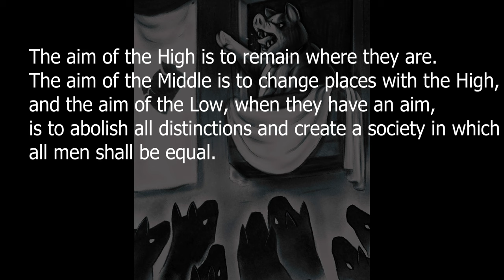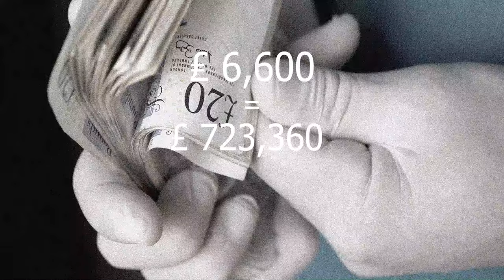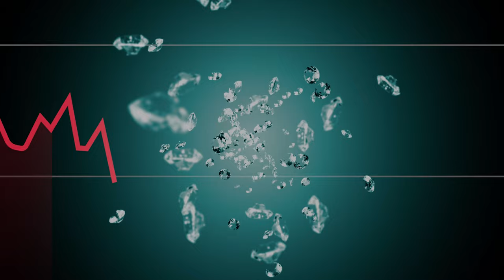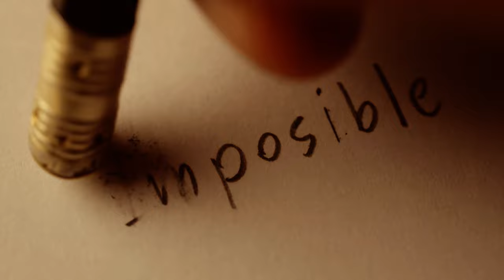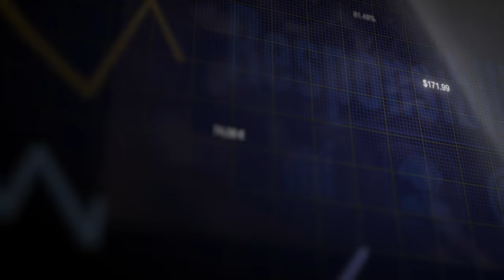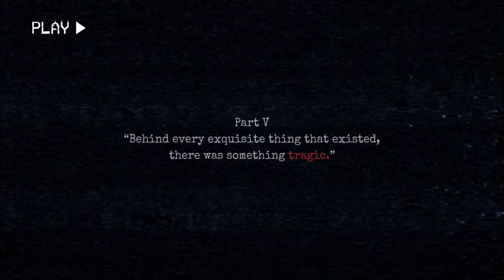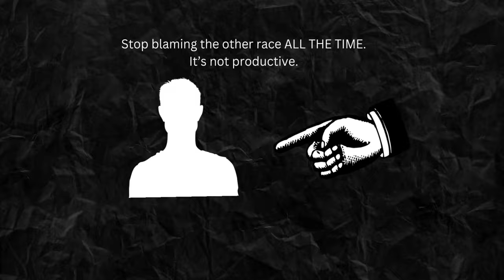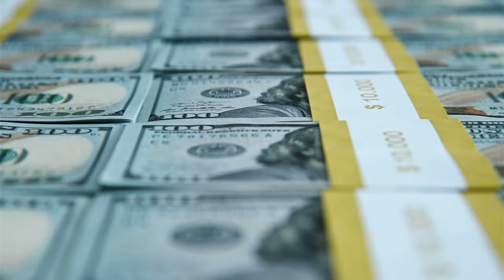Nicky Oppenheimer - Documentary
The story of how business mogules family - the Oppenheimers, made their fortunes.
Welcome to Dollar Bill's Corner, home to future African Billionaires.